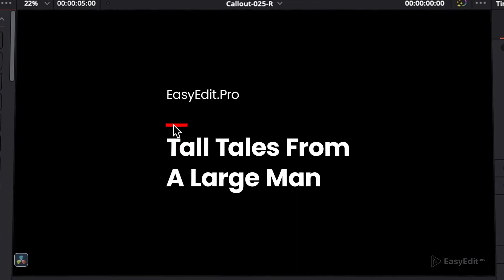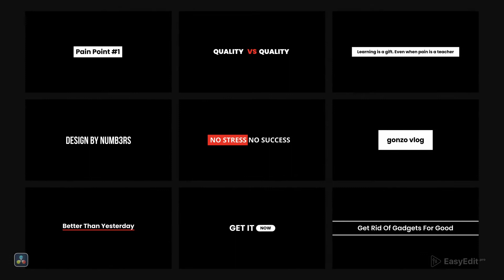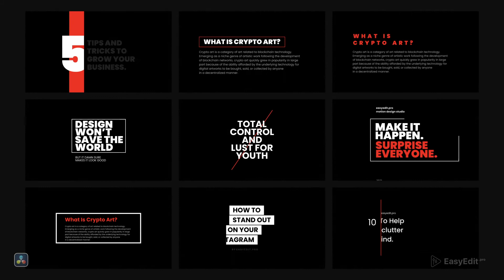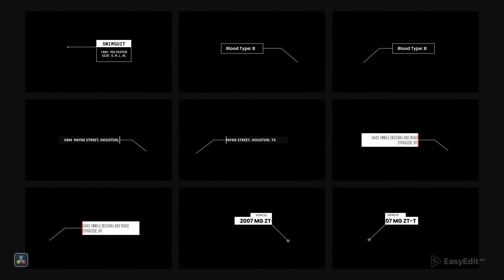Titles Library Pro ★ DaVinci Resolve Templates ★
Titles Library Pro is stylish DaVinci Resolve template, which can help you to create your own projects. Here are more than 300 useful title animation. This template can be used for creating slideshow, presentation, intro, opener, promo and many other. Impress your audience and save your time with this DaVinci Resolve template!
Main Features:

- DaVinci Resolve 17.2 or above;
- Resolution: 1920×1080 Full HD or 4096×3072 4K;
- Works with any Font;
- 300+ Text Animation;
- Easily Customized for Beginners;
- Adjust Colors, Duration, Size and Position of shots;
- Smart Auto-Size;
- Quick Preview;
- Free Updates;
- 24/7 Support;
- Music not included.